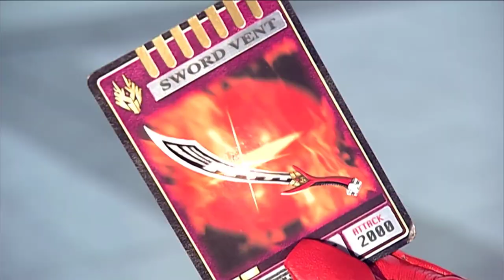CARD RYUKI - Tổng Hợp KR sử dung CARD - Tổng Hợp Kamen rider - RiderXAll